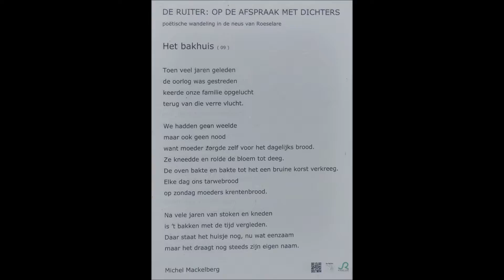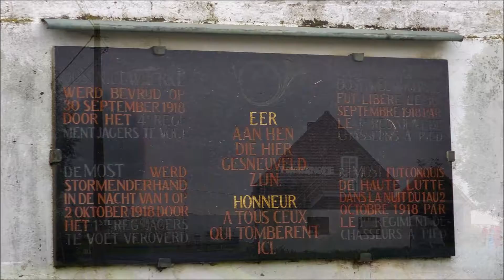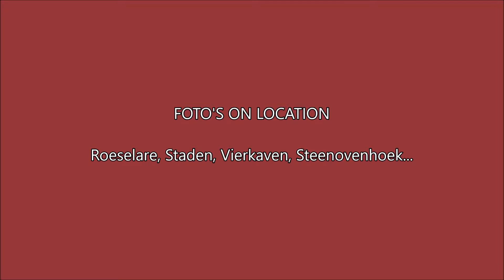W11-19.20 Roeselare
Wandelen in Roeselare en omgeving